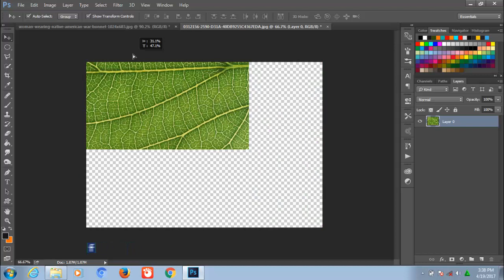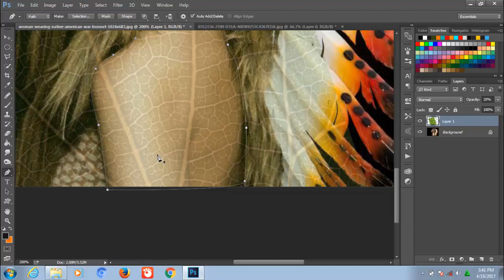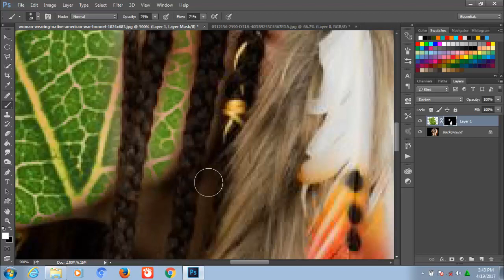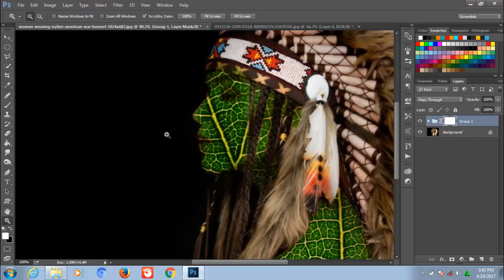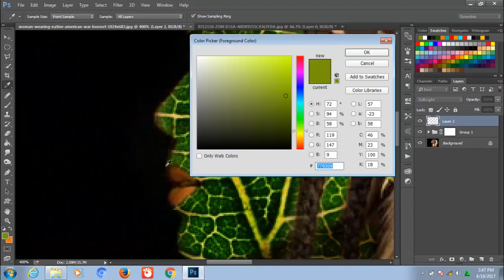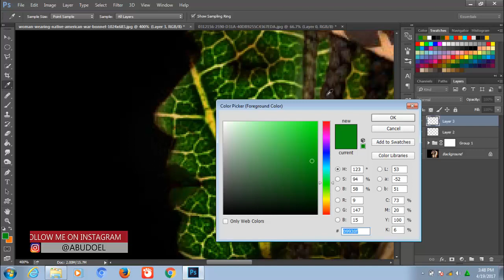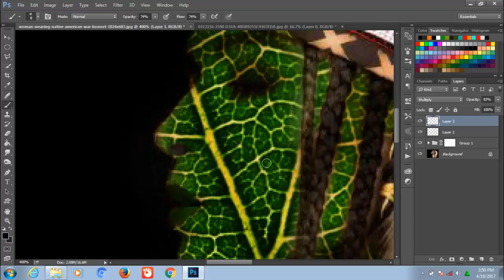TUTORIAL PHOTOSHOP CC - Green Leaves Body Masking - Tutorial Photoshop Indonesia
Halo teman2..kali ini saya share lagi ke teman2 tutorial Green Leaves Body Masking atau kalau saya menyebutnya, efek tubuh daun, begitu kira2 :) disini juga sudah saya siapkan stock fhoto sebagai bahan latihan untuk teman2 yang ingin belajar efek ini di photoshop

Musik
Colorful Sport - Nicolai Heidlas [Free copyright music]